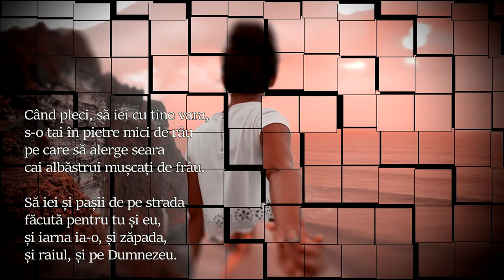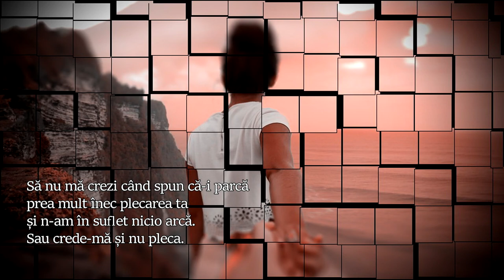Romeo Mocanu - Crede-ma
versuri - Mihaela Hura
muzica - Romeo Mocanu